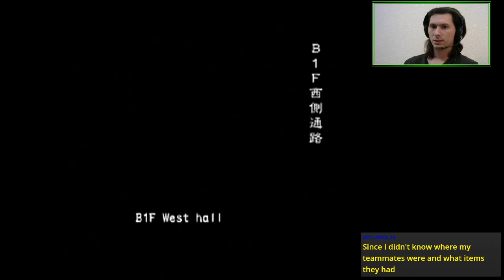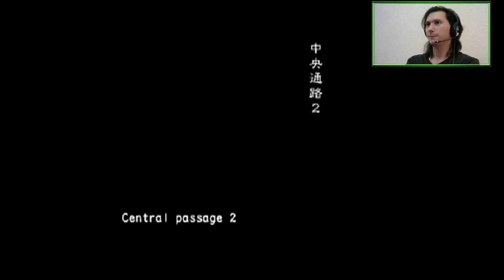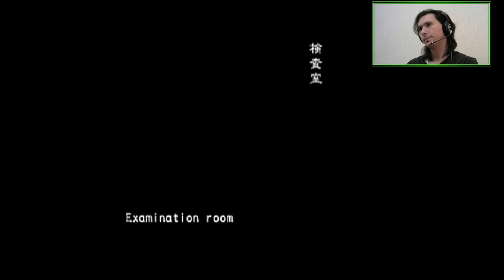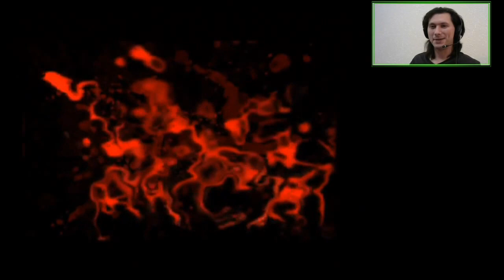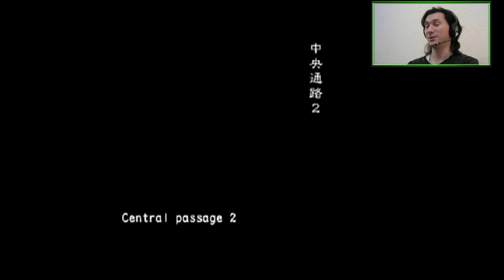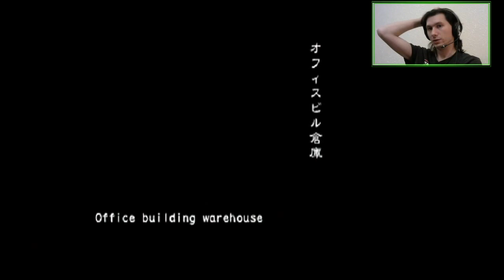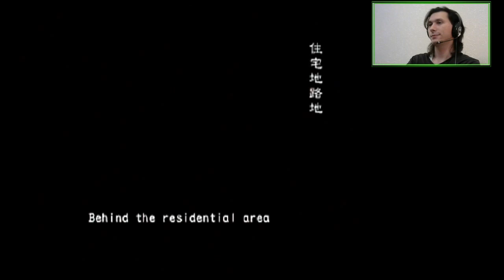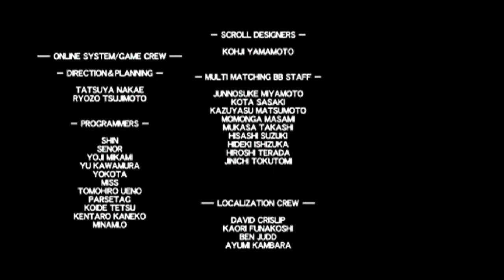A2Z: Mark Wilkins Part 3 (All Scenarios Online VH) | Resident Evil Outbreak: File #2 [PS2]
Mark finally escapes Raccoon City for good in Desperate Times and End of the Road.

00:55:44 Die a Hero

Featuring Senpai's heroic save and untimely death.